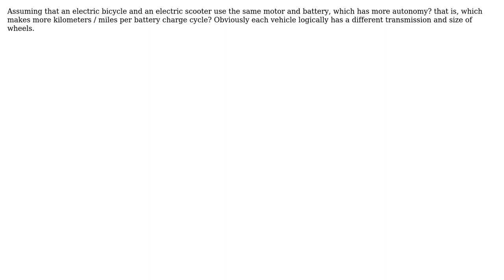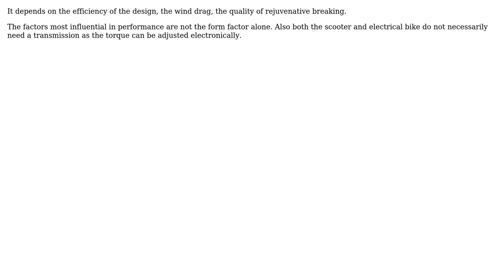Engineering: Electric bicycle and an electric scooter (2 Solutions!!)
Engineering: Electric bicycle and an electric scooter

With thanks & praise to God, and with thanks to the many people who have made this project possible! | Content (except music & images) licensed under CC BY-SA | Music | Images & others | With thanks to user Luciano Rodriguez user kamran user ComradeH and the Stack Exchange Network Trademarks are property of their respective owners. You are responsible for your own actions.